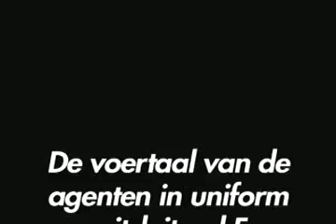Vrije meningsuiting in belgië 11-09-2007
Videoverslag van het geweldadige optreden van de politie n.a.v. een manifestatie voor de vrijheid van menigsuiting. Brussel, 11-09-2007.